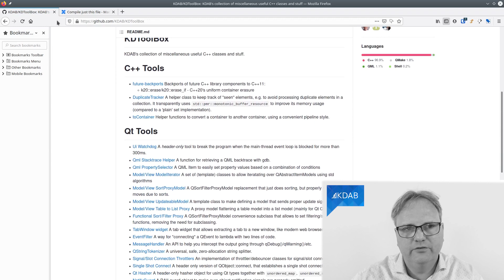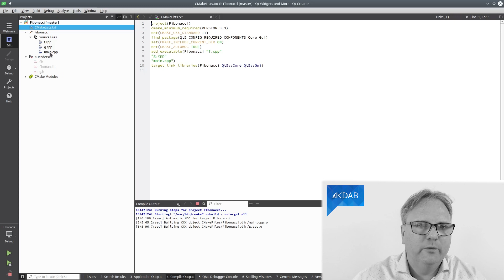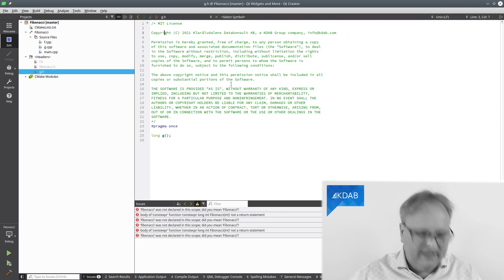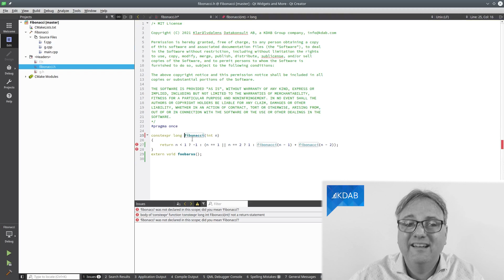Compile Just This File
If you are doing a larger refactoring involving central files, you might end up recompiling over and over again while fixing just a single source file.
In these situations, using Qt Creator's ability to recompile only a single file is very useful.

Oh, no! I've told you the complete episode already! But watch it, nevertheless, to see an issue involving CMake and a nifty implementation of Fibonacci, which is executed at compile time.

Link to the bug on saving first (It is solved in Qt Creator 4.15.0, download release